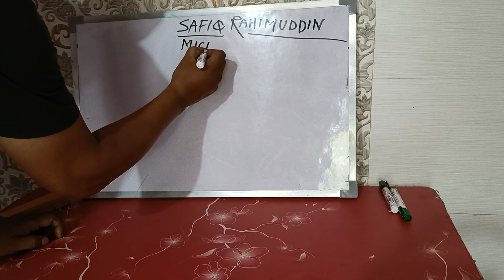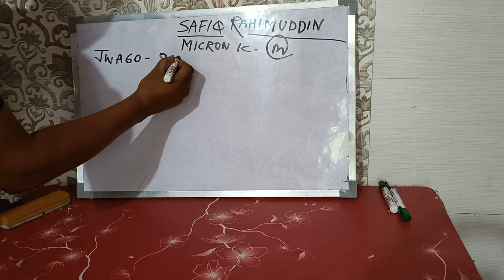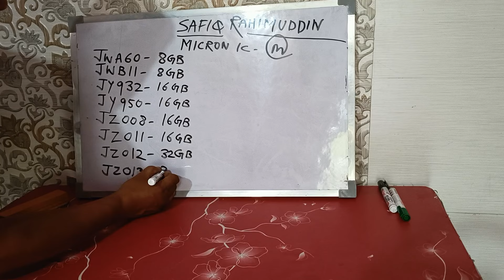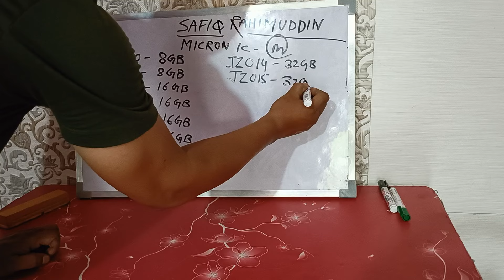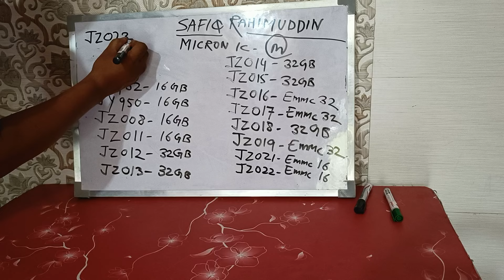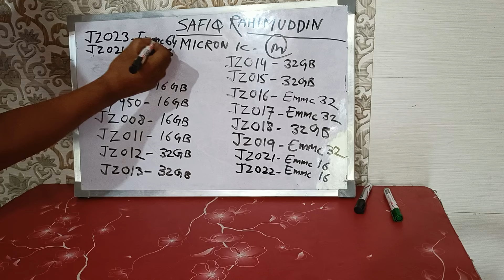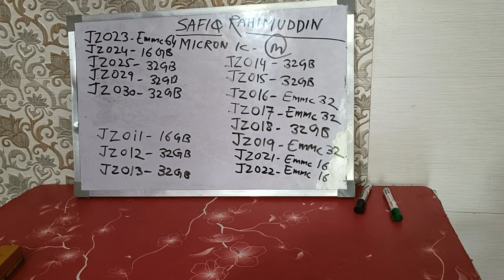MICRON ALL EMCP & EMMC CODELIST|SAFIQRAHIMUDDIN LIVE|MICRON FUTURE IC CODELIST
Twitter I'd.